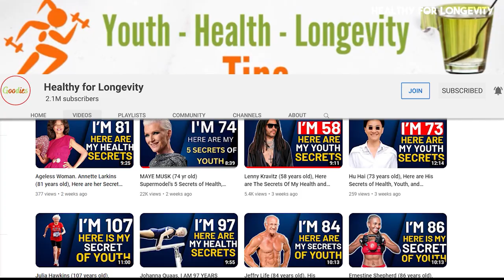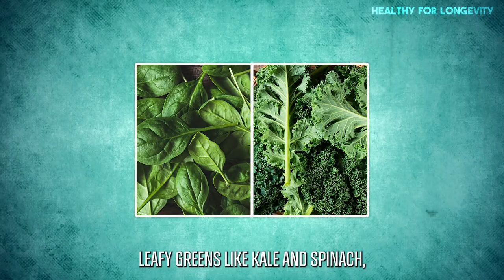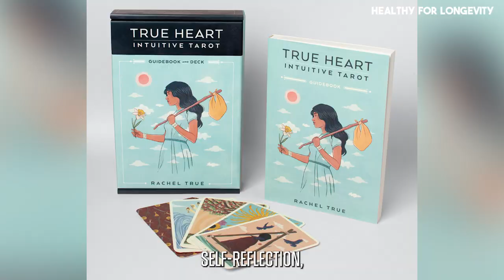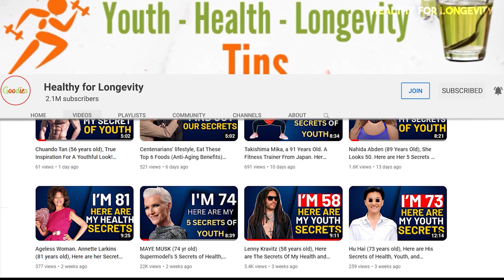Rachel True (56 YEAR OLD), Here Are Her Key Factors Of Youthful Appearance.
Prepare to be amazed by the remarkable Rachel True, the talented actress renowned for her age-defying looks. She's the epitome of vitality, and much of her radiant glow can be attributed to her disciplined approach to nutrition.

Rachel True is not only a talented actress but also a shining example of how a clean diet can contribute to a youthful appearance.

Rachel True (56 YEAR OLD), Here Are Her Key Factors Of Ageless Visage and Youthful Appearance.

"Youthful Appearance"